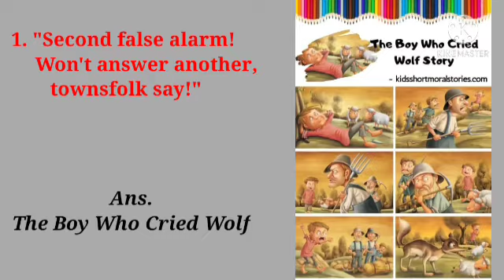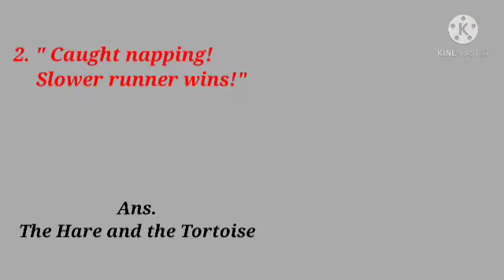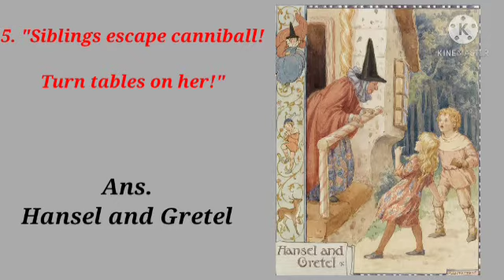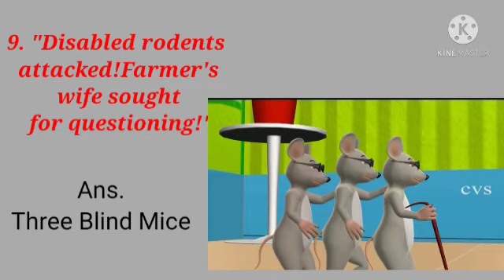G.K. Ls.-1'Fabled Headlines'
Video from Bubbles